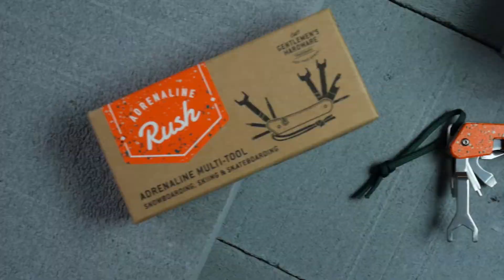GEN311 VID PRO AdrenalineMultiTool HI